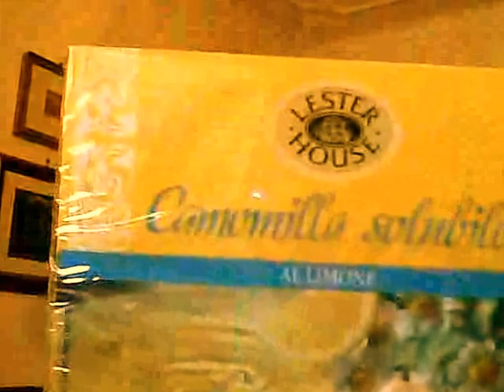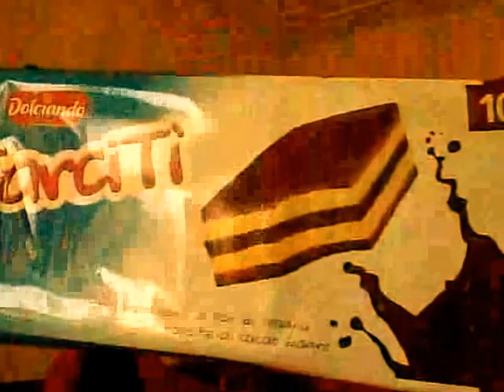Spesa Eurospin 14 gennaio 2017